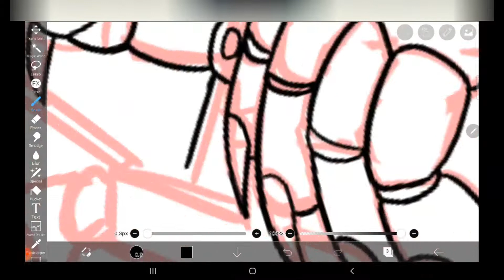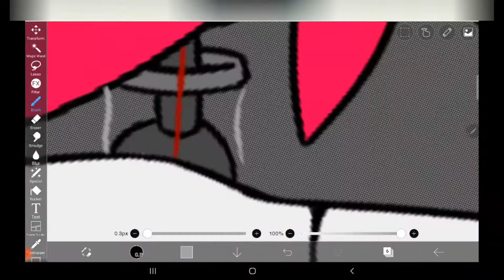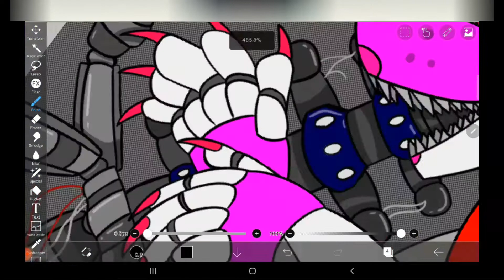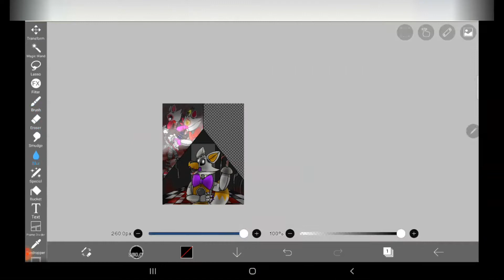Curtain Call (FNaF speedpaint, 2/3) blood warning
pt. 2! ft. Funtime Foxy & Mangle!